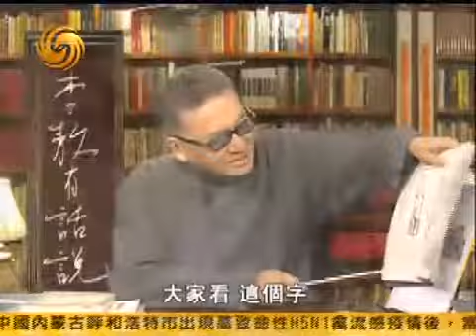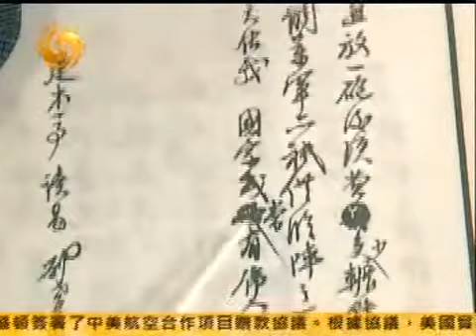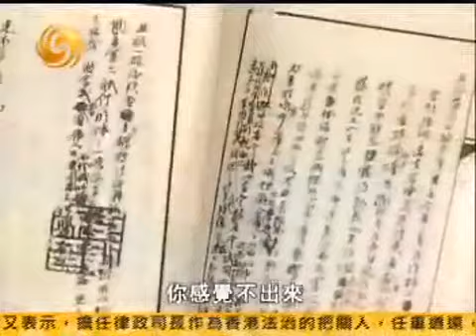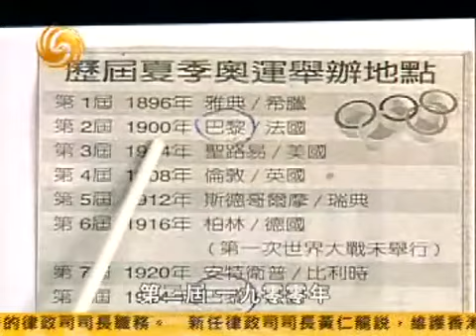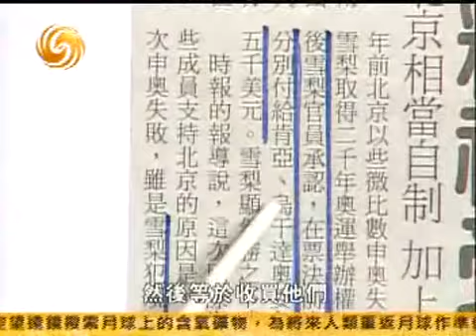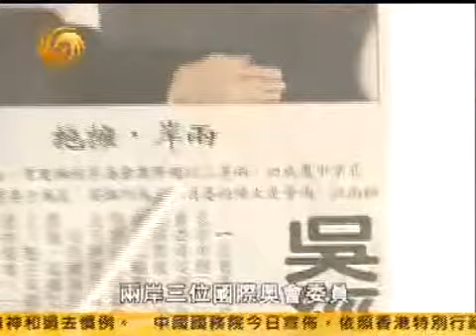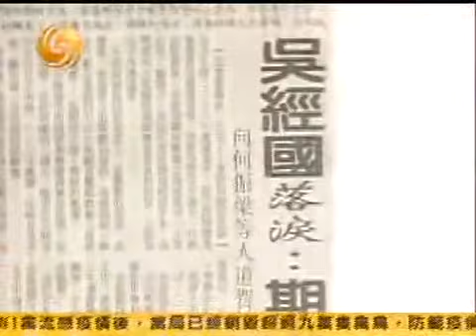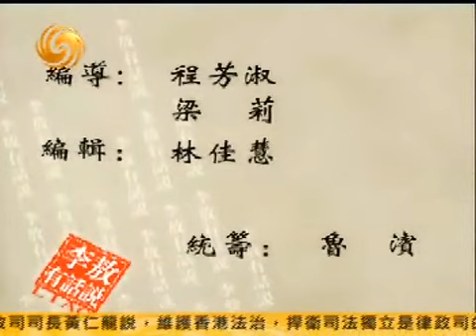李敖有话说 第424集 2005 10 20 论中国共产党的功劳